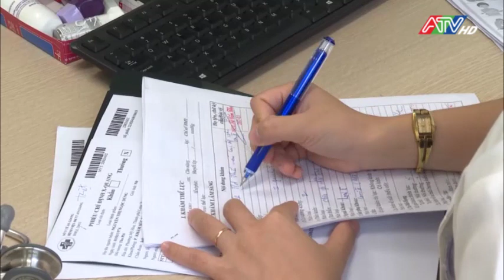Việt Nam chiến thắng bệnh lao | ATV Tin tức